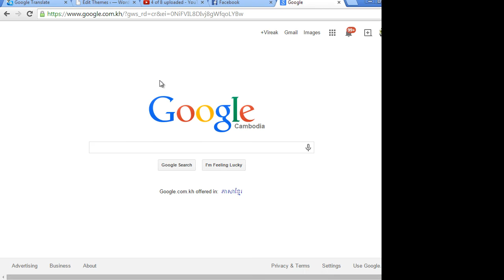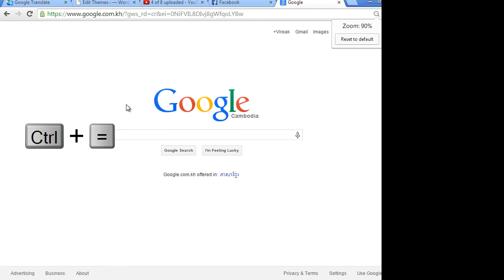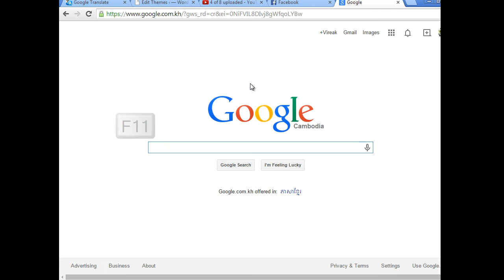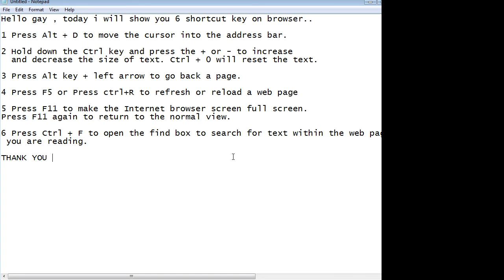Shortcut Key on browser